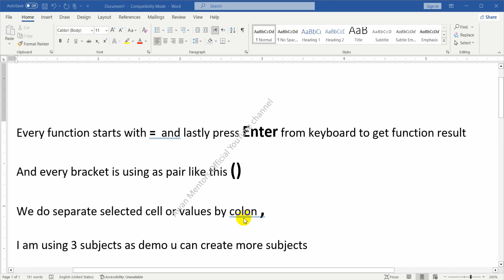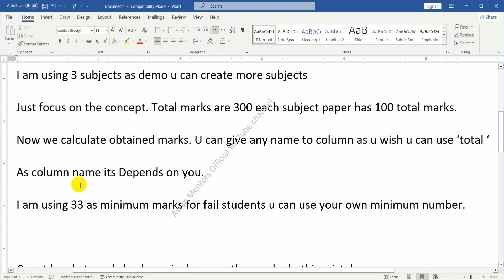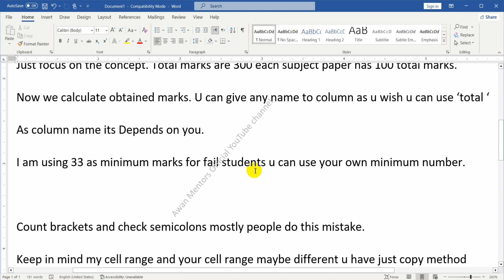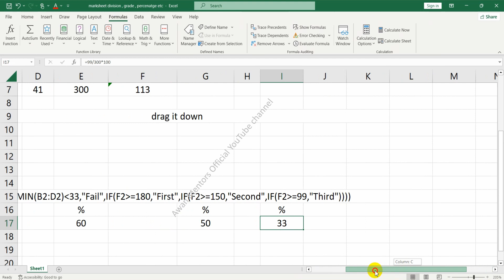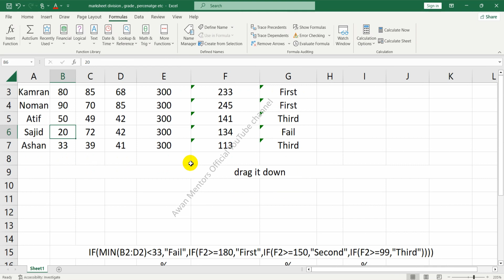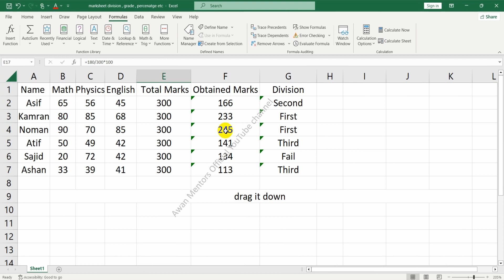How to apply division formula for marksheet in Excel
• How to use the Su...
Gv3

   • how to do setting...

   • 20 most important...

   • English antonyms

   • Ghani was the tit...
Jb_zgFrahj7bCdy0bOGv3